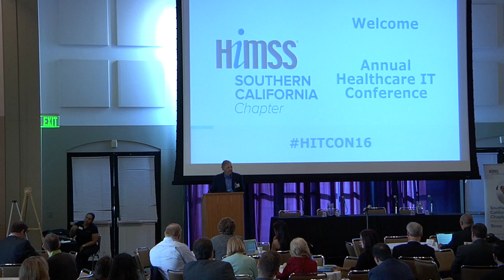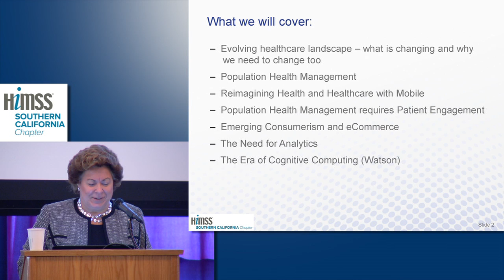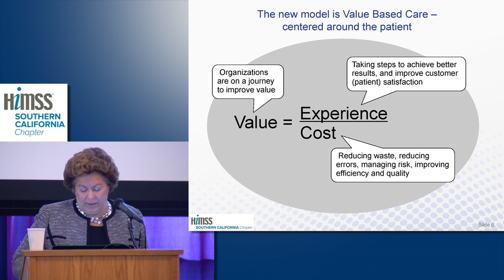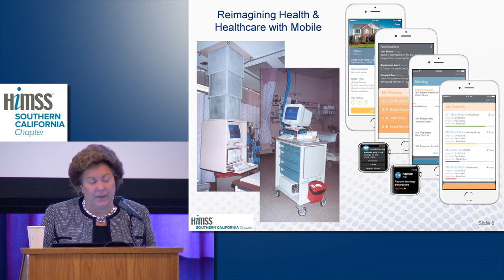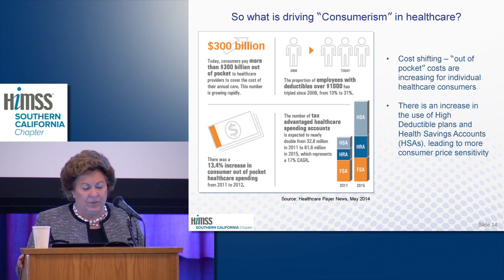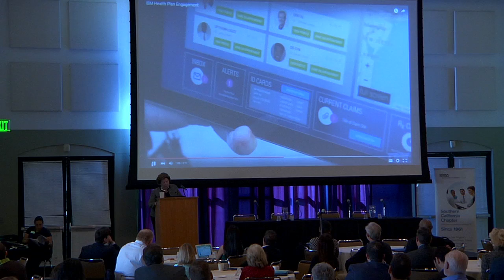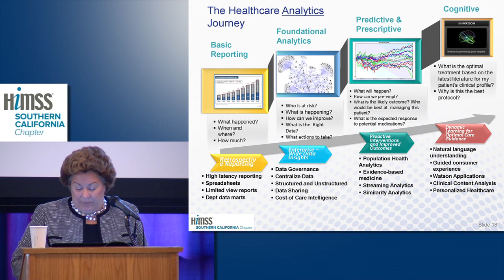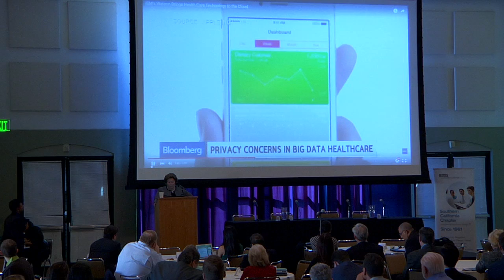Judy Murphy, RN, FACMI, FHIMSS, FAAN, Chief Nursing Officer, IBM Global Healthcare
Annual Healthcare IT Conference
"Harnessing Population Health Management to Promote Quality Improvement in Healthcare"